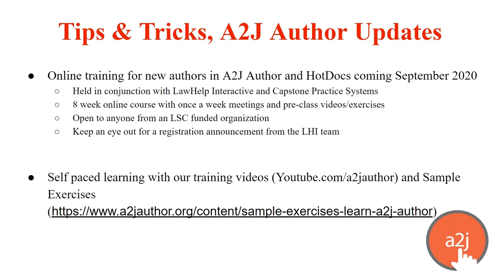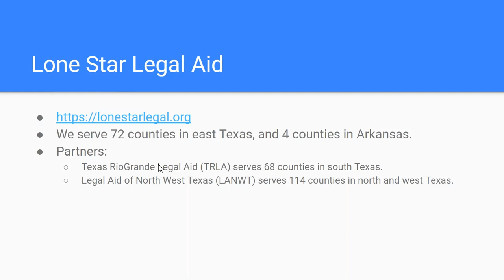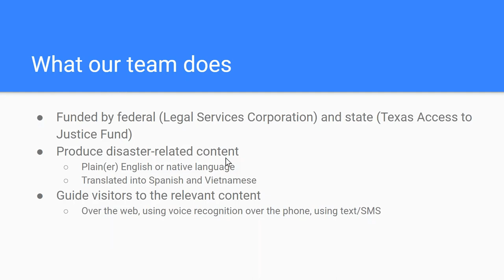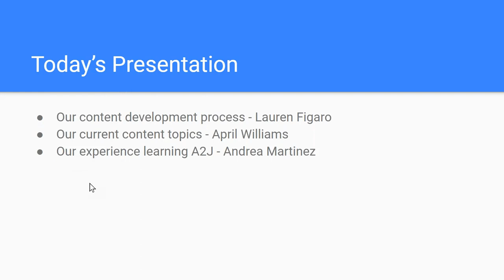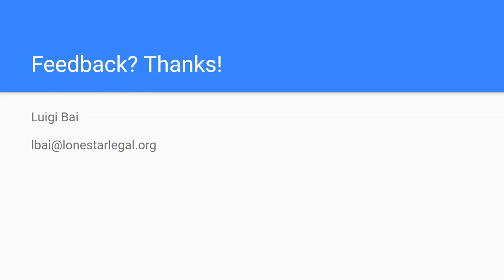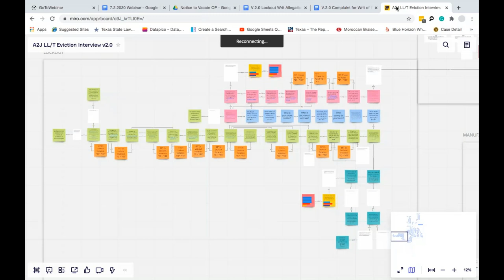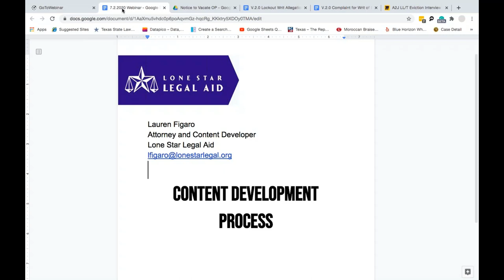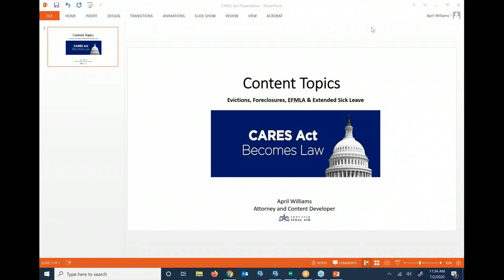The Texas Eviction HELP Project: an A2J Author Case Study (July 2020 A2J New User Webinar)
Our July 2020 webinar featured guest speakers from Lone Star Legal Aid discussing their Texas Eviction HELP Project. Luigi Bai, Lauren Figaro, April Williams, and Andrea Martinez discuss the tools they use to manage their document assembly project, including Google Docs, Miro, and A2J Author. This project uses A2J Author to create an A2J Guided Interview with an A2J Document Assembly Tool (A2J DAT) Template that produces the information and forms necessary for a tenant to defend themselves against an eviction in the era of COVID19. It is hosted on CALI's A2J.org website. Our A2J Author Project Manager Jessica Frank moderates the presentation.